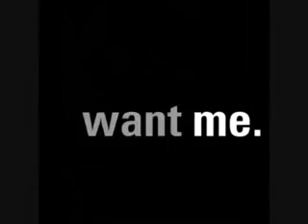The shadow knows.. the eots